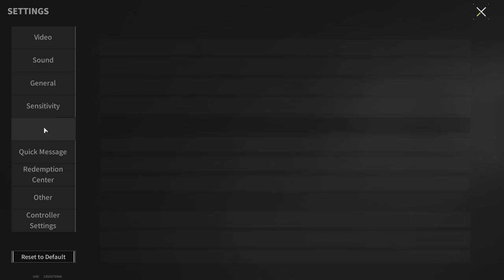DR-10 "The King Is Dead! Long live the King!" - Now Everyone Will Use It!? - Lost Light